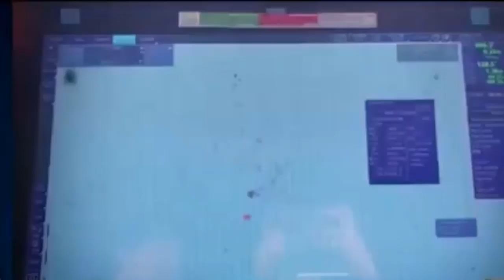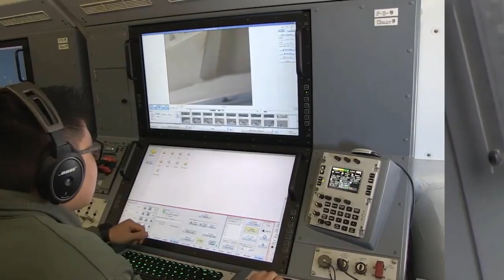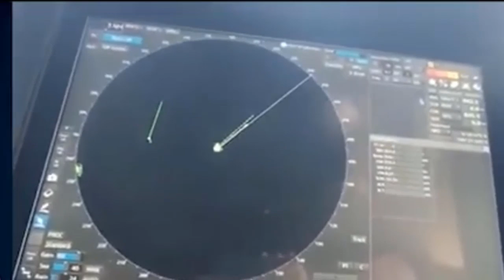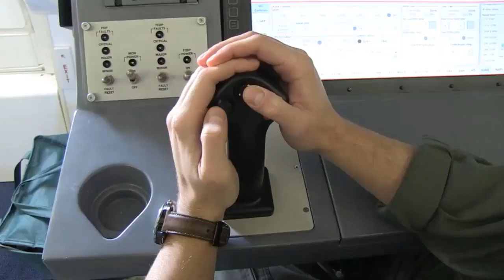CHINA MAKIN PHANIKK!! JEPANG HIBAHKAN KAPAL KE INDONESIA UNTUK JAGA NATUNA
Jepang akan menghibahkan kapal patroli pengawas perikanan kepada Indonesia. DAN Nantinya, kapal ini akan beroperasi di laut Natuna Utara, Kepulauan Riau.

Menteri Luar Negeri (Menlu) Retno Marsudi mengatakan hal ini sebagai bentuk kerja sama kedua negara, selain meningkatkan investasi dan perdagangan.

"Khusus untuk Natuna, selain industri perikanan, Jepang akan membantu hibah kapal pengawas perikanan dan jajaki pengembangan industri pariwisata," katanya dikutip dari laman resmi Setkab, Minggu (12/1).

Selain itu, Jepang juga menyebut berkomitmen untuk mendukung prioritas Pemerintah Indonesia di bidang ekonomi dan peningkatan Sumber Daya Manusia (SDM) Indonesia.